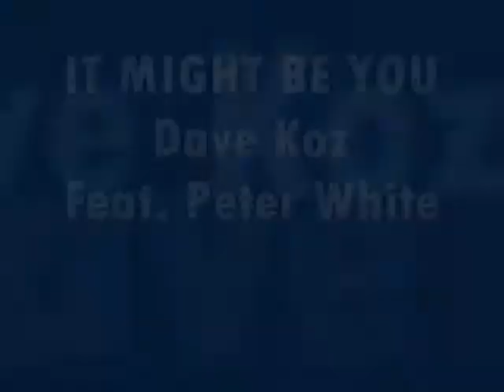DAVE KOZ Feat. PETER WHITE - It Might Be You